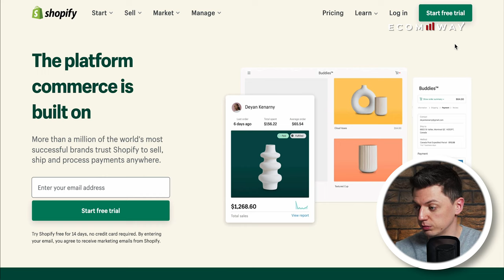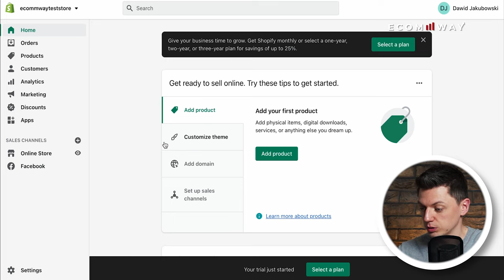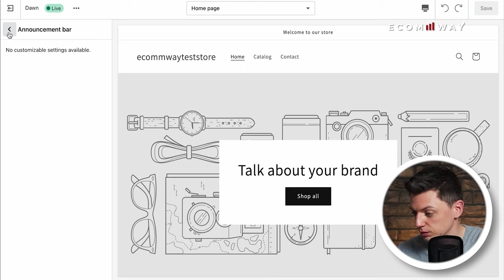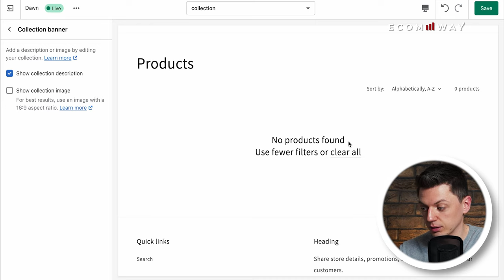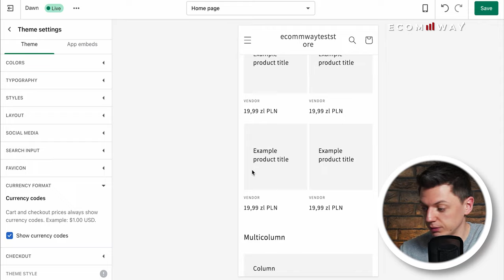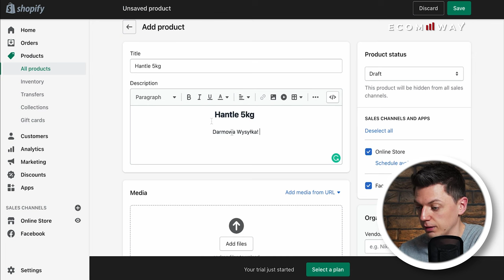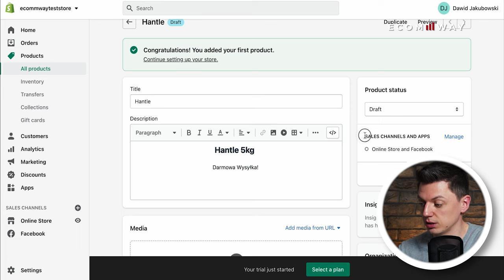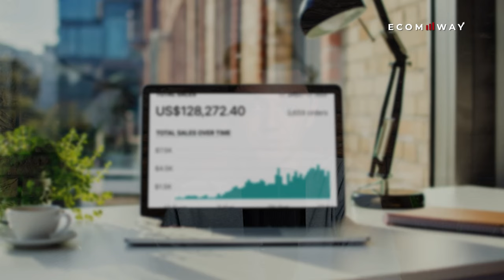Jak Założyć Sklep Internetowy Shopify? Poradnik Krok po Kroku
Zakładam nowy sklep internetowy Shopify od zera!
Przeprowadzę Cię przez cały proces rejestracji, wyboru motywu oraz dodawania pierwszego produktu. Pokażę Ci również na co zwrócić szczególną uwagę oraz doradzam jakie motywy są według mnie najlepsze!

Odpowiem na takie pytania:
🤔  Jak założyć swój sklep internetowy na platformie Shopify?
🧐  Jaki motyw wybrać? Darmowy czy płatny?
🤑  Ile kosztują plany na Shopify i który wybrać?
🧐  Jak dodać produkt, warianty oraz opis.

Jeśli dotarłeś tak daleko w opisie, zostaw komentarz mówiący mi, co chcesz zobaczyć w kolejnych materiałach. Naprawdę będę wdzięczny!

🎥  Timeline:
00:00 Wstęp
00:59 Rejestracja na Shopify
03:17 Wybór Planu
03:51 Wybór Motywu
06:30 Konfigurowanie Motywu
15:03 Dodawanie Produktu
21:20 Zakończenie